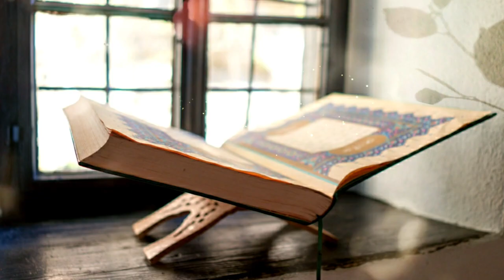|| Dars-E-Quran || Dars 1 || Introduction || 02 Jan 2021 || Dr.Mubashir Ahsan Wani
©''Al-Huda Kashmir''-2021